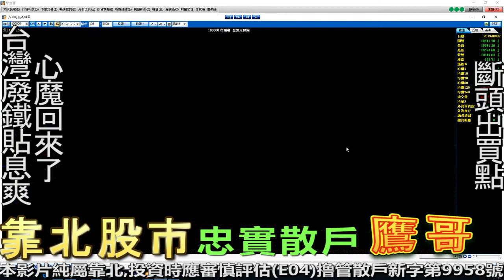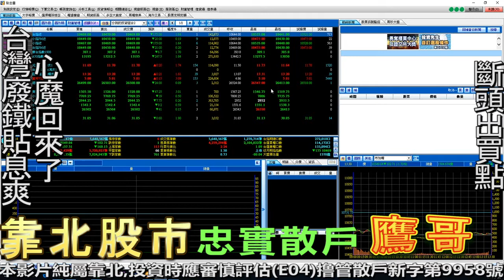靠北股市#122 斷頭出買點 今天的跳空下周回補